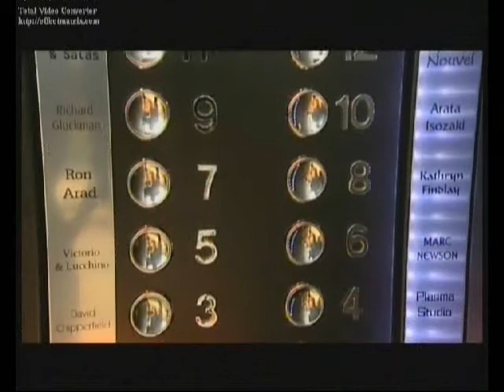Madrid Hotel Puerta America (TVE, Ciudades para el Siglo XXI)